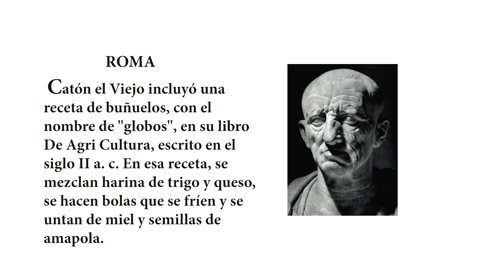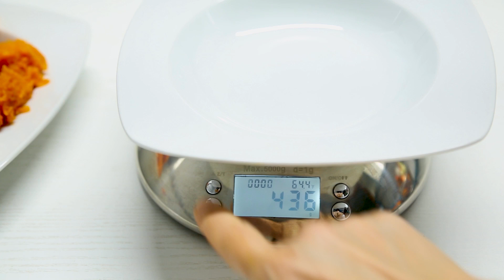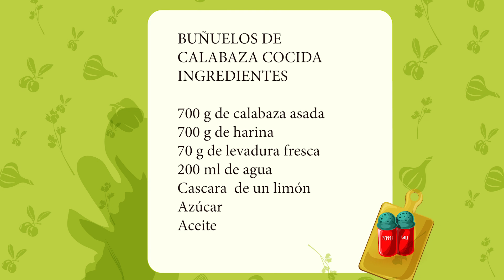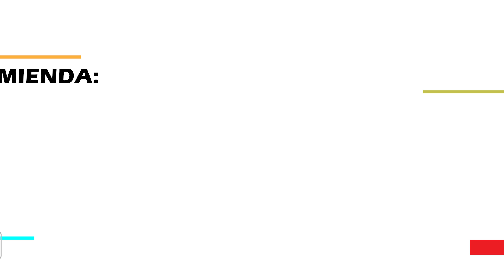2 recetas de BUÑUELOS DE CALABAZA tipicos VALENCIANOS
Cómo hacer buñuelos de calabaza típicos valencianos.
La primera receta es de buñuelos de calabaza asada.
La segunda receta es de buñuelos de calabaza cocida. Receta típica de la comarca del Baix Segura.
BUÑUELOS CON CALABAZA ASADA EN EL HORNO

INGREDIENTES

700 g de calabaza asada

700 g de harina

70 g de levadura fresca

200 ml de agua

Cascara  de un limón

Azúcar

Aceite
BUÑUELOS DE CALABAZA COCIDA

INGREDIENTES

700 g de calabaza asada

700 g de harina

70 g de levadura fresca

200 ml de agua

Azúcar

Aceite